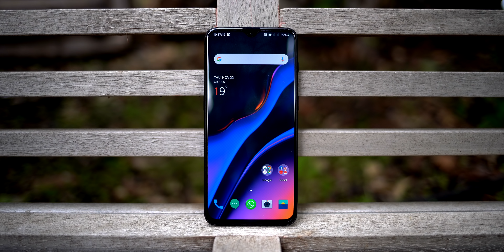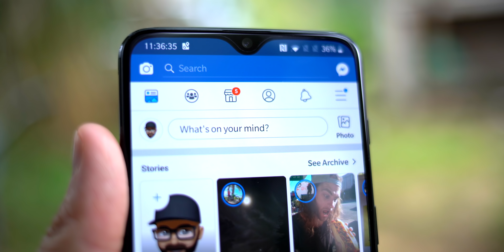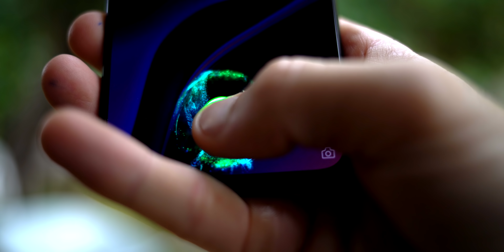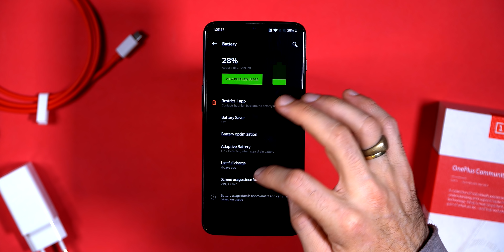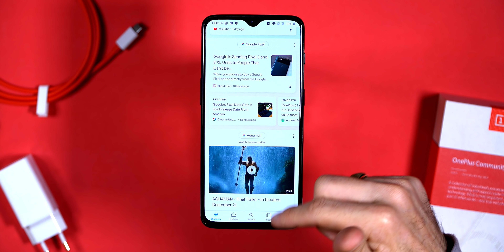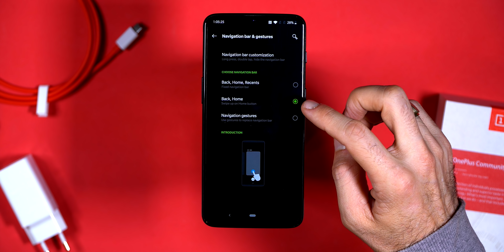OnePlus6T | סקירה מעמיקה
רוצים לקנות Oneplus6t?
רכשו דרך הקישור כך תתמכו בערוץ

כתובת דואר:
מושב בני דרור
ת.ד 81
מיקוד 4581500